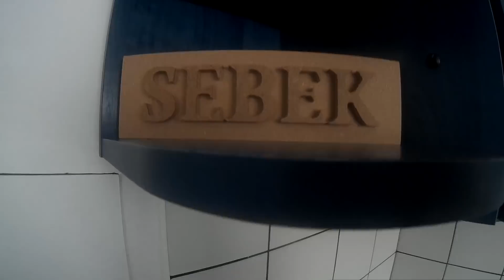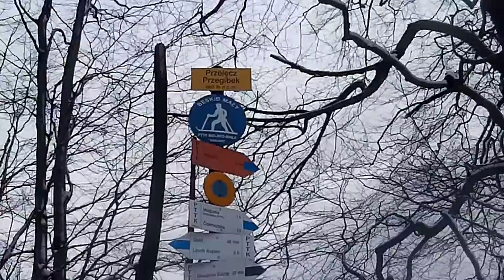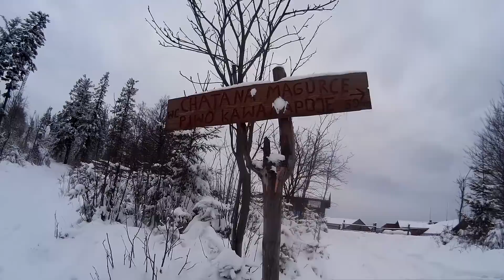Śniegoweee MTB na Magurkę